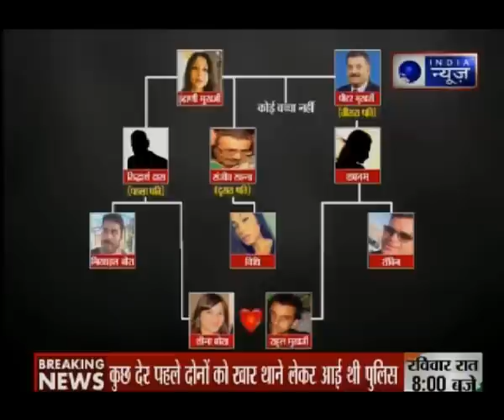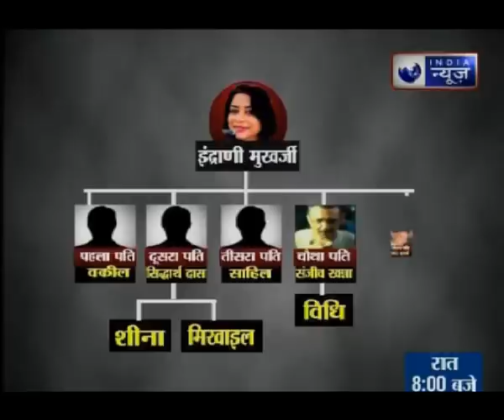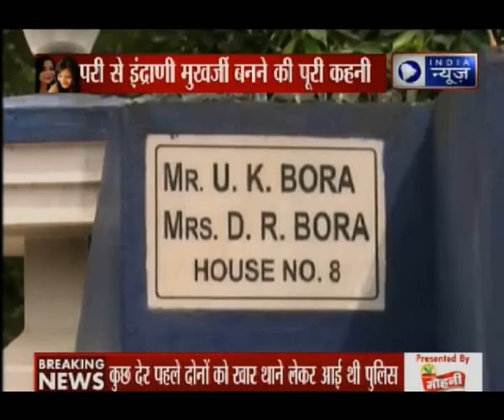India News special show on Sheena Bora murder mystery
The alleged murder of Sheena Bora, daughter of 9X Media founder Indrani Mukherjea, continues to remain a mystery even as the Mumbai police are trying to unearth the motive behind the heinous crime.